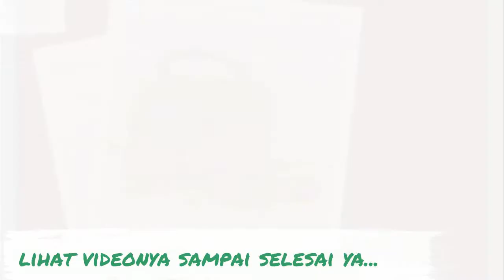MODEL TAS WANITA TERBARU DI BATAM | TAS CANTIK TERBARU